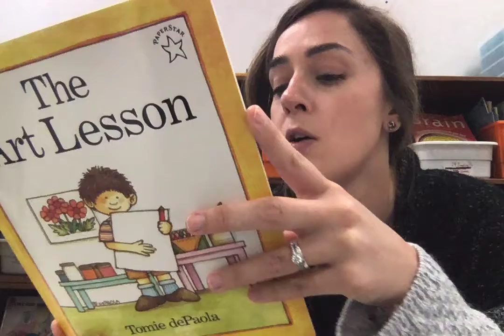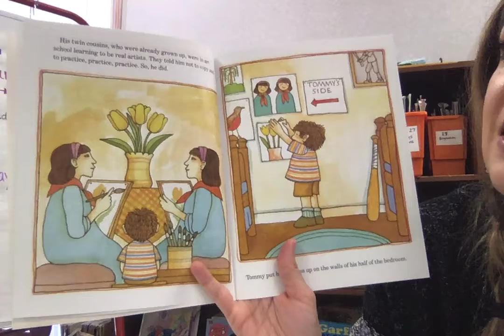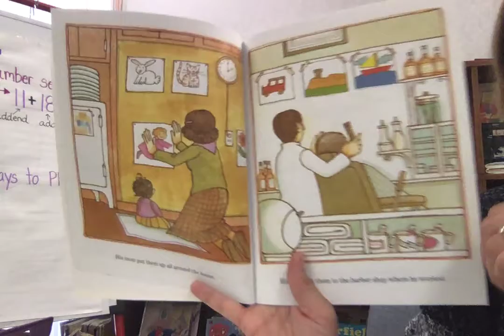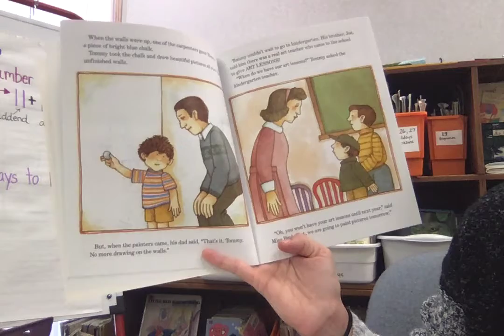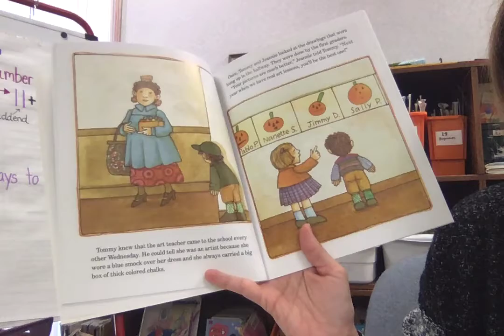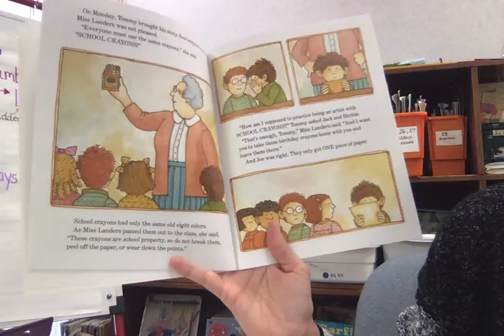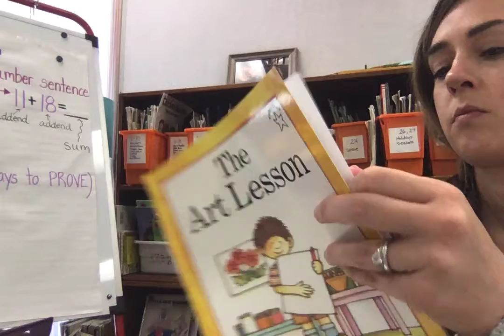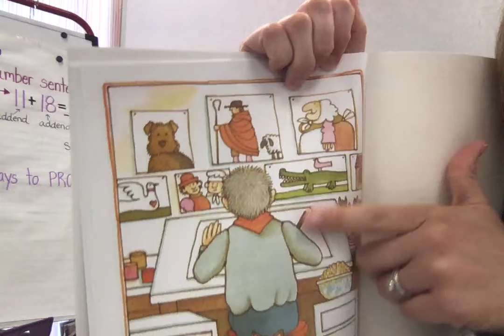The Art Lesson